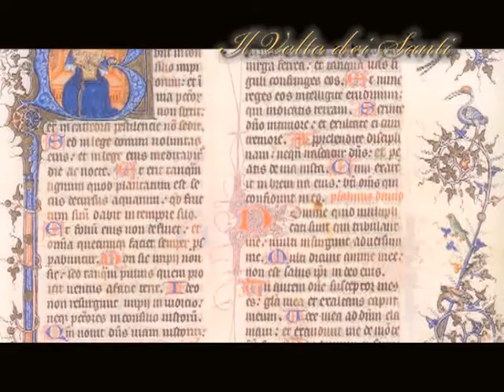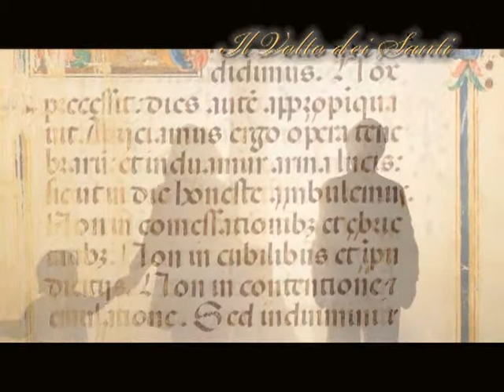Il Santo del giorno - 17 Giugno : S. Gregorio Barbarigo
17 Giugno : S. Gregorio Barbarigo